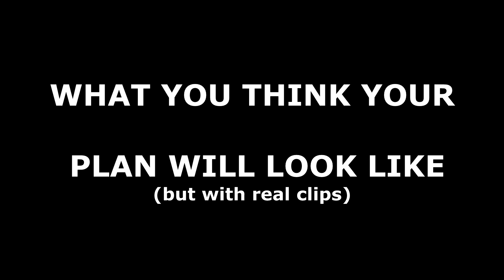YOUR PLAN VS REALITY VALORANT EDITION | VALORANT HIGHLIGHTS #2 | FlingU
It's me FlingU.
New Video. No need to say more.